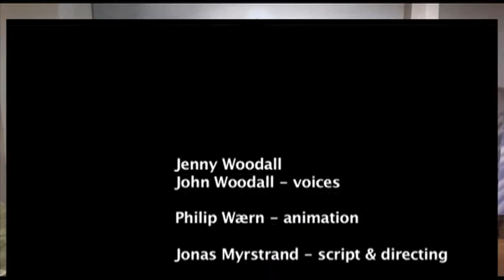Family Life of the Brown Fur Seal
Brown Fur Seals at the Museum of Natural History in Gothenburg. Here is a nice little family of fur seals. But do fur seals really live in this way? Ingår i serien 'Djuren Berättar’ av Jonas Myrstrand/Studio Jox” 2015.